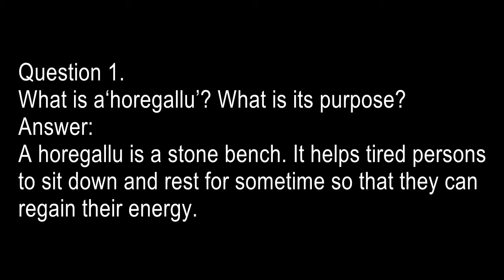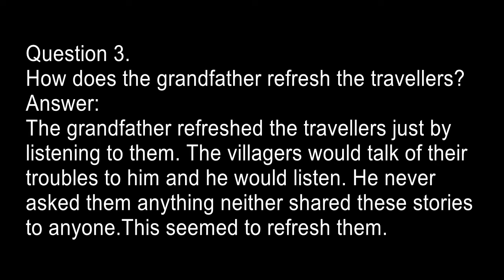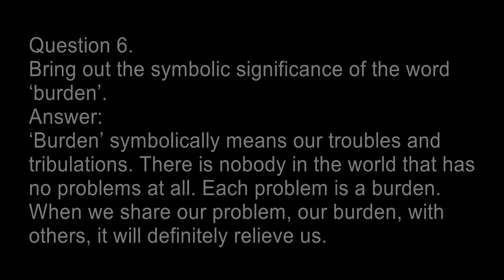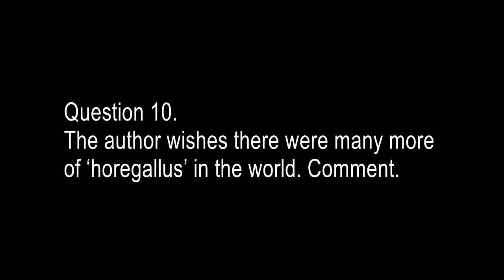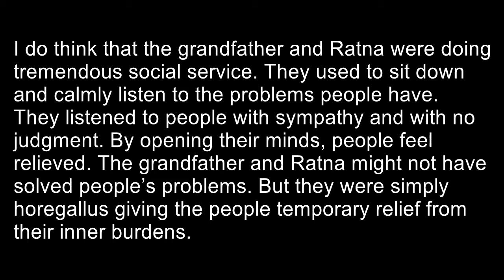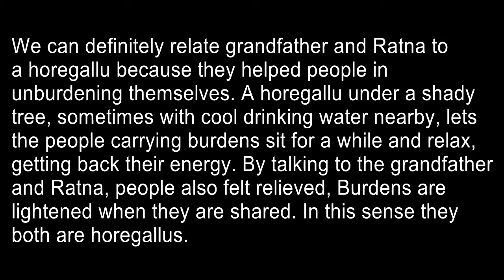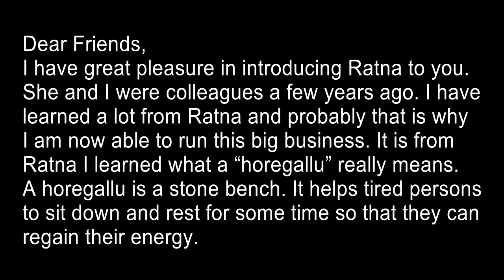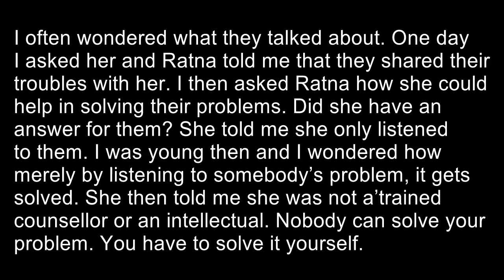Horegallu || ചോദ്യോത്തരം || Plus 2